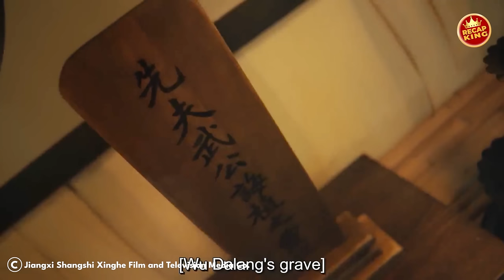A woman was so beautiful that her beauty brought disaster to many warriors